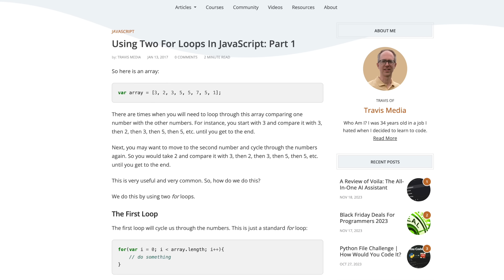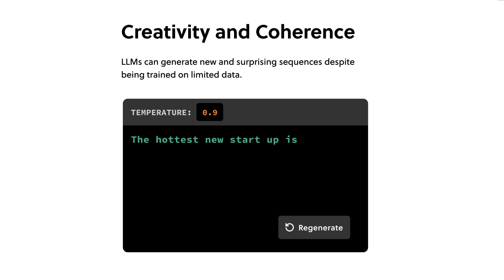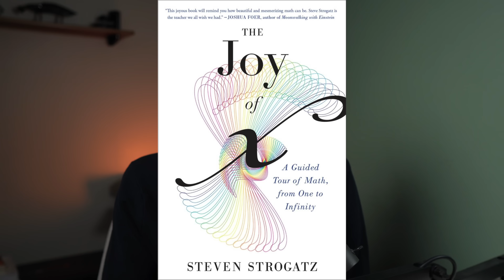Why Great Developers DON'T Create Content (and a lesson to learn)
To try everything Brilliant has to offer—free—for a full 30 days, .

When I first learned to code I wanted to share everything I was learning. So I created a blog, and a YouTube channel, and went full speed ahead with content.

And I received a lot of pushback for it. "He's a newbie, he's not a real developer, he doesn't have any experience!"

And I always responded, "Well the great, experienced developers aren't creating content! I'm just trying to fill in the gaps by giving back what I'm learning along the way."

However, over the years I've come to learn why many great developers DON'T create content.

In this video, I'll explain why, and why the answer is also important for us all.

Timestamps
00:00 - Introduction
01:07 - Sponsor
02:13 - Why they don't create content
05:07 - Takeaway 1
05:28 - Takeaway 2
06:14 - Takeaway 3